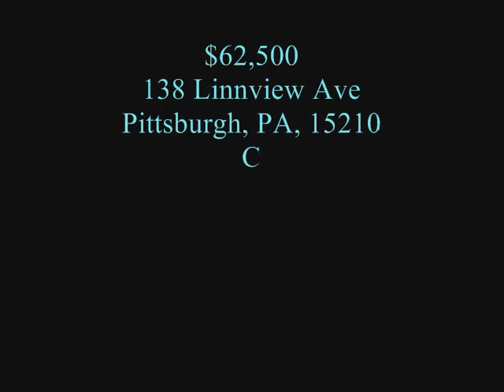Casa Barata $62,500. 5 dormitorios, 2 baño, 2,363p2. 138 Linnview Ave Pittsburgh, PA, 15210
Estados con Casas Baratas@VentadeCasasBarataenPuertoRico es una pequeña representación de Casas Baratas compartidas e ilustradas en nuestro otro canal Casas Baratas En Venta en Estados Unidos. Una plataforma dinámica que ofrece acceso a soluciones de vivienda asequible en todo el país lanzada el 4 de julio de 2023.

[States with Cheap Houses@VentadeCasasBarataenPuertoRico is a small representation of Cheap Houses shared and illustrated on our other channel Cheap Houses For Sale in United States. A dynamic platform that offers access to affordable housing solutions across the country launched on July 4, 2023.

 138 Linnview Ave Pittsburgh PA 15210
Condado de Allegheny

5 dormitorios |  2 baño | 2,363p2

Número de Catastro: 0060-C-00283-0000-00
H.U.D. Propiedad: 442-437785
203K Eligible: Si*

H.U.D. Representante de Venta
American Destiny Real Estate Services LLC
(Núm. Registro 6294831)
Darren Edward Cottrill
(Número de licencia RM421241)
400 Southpointe Blvd Ste 410
Canonsburg PA 15317